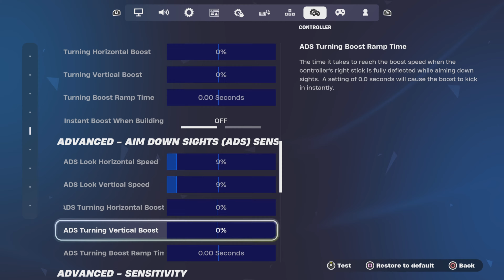The Best Fortnite Chapter 5 Season 2 Console Settings for (PS5/XBOX/PC)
ps cup highlights and I give the best settings!